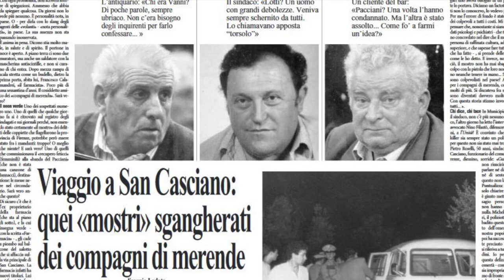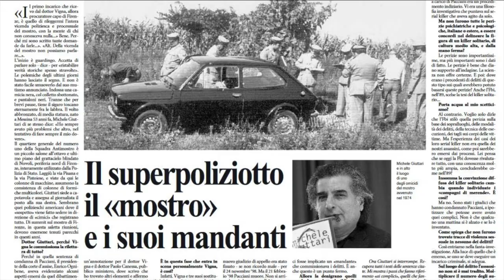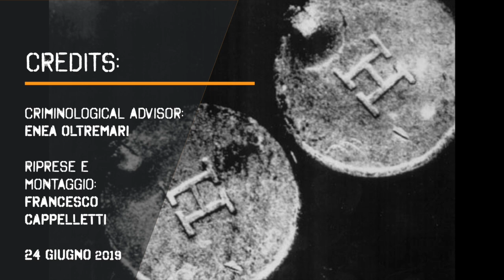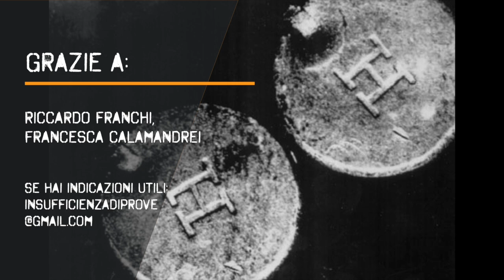Mostro di Firenze - San Casciano era una grande famiglia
06 Novembre 2019 - Focus on vol. 7 - 'Un famiglione'